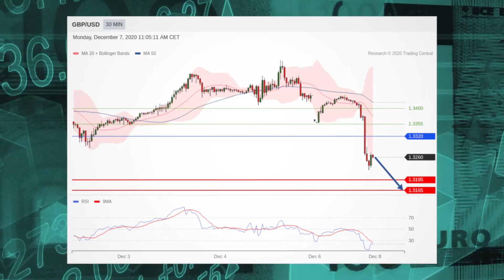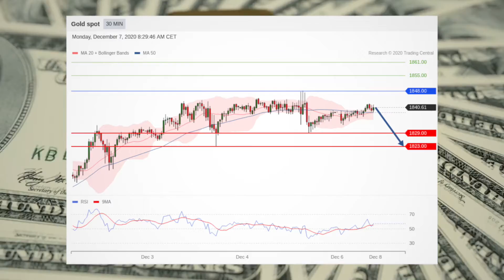Rising Covid Cases Send Stocks Lower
The Dow Jones and S&P 500 are falling this Monday as traders worry about rising coronavirus cases.